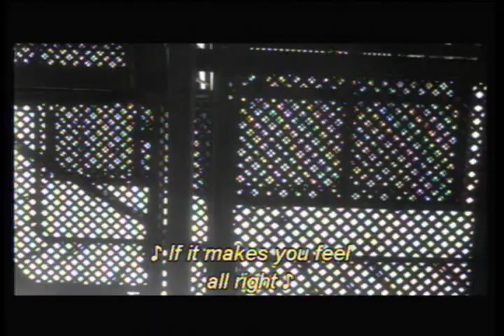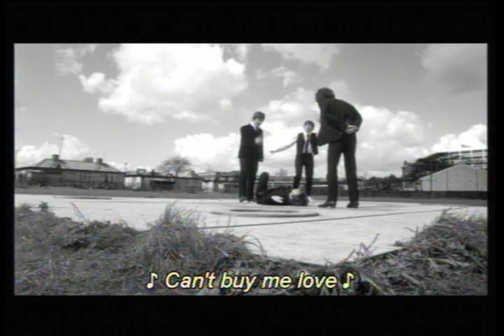Can't Buy Me Love - The Beatles lyrics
The music video for The Beatles song Can't Buy Me Love from the movie, Hard Days Night!

Can't buy me love, love

I'll buy you a diamond ring my friend if it makes you feel alright
I'll get you anything my friend if it makes you feel alright
'Cause I don't care too much for money, money can't buy me love

I'll give you all I got to give if you say you love me too
I may not have a lot to give but what I got I'll give to you
I don't care too much for money, money can't buy me love

Can't buy me love, everybody tells me so
Can't buy me love, no no no, no

Say you don't need no diamond ring and I'll be satisfied
Tell me that you want the kind of thing that money just can't buy